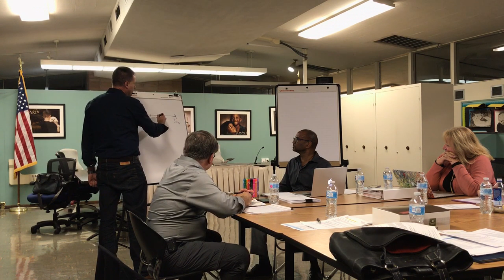2018-10-24 SBPSD Board retreat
Agenda